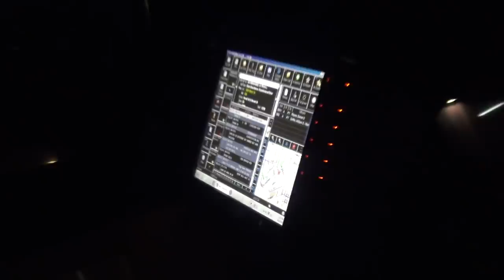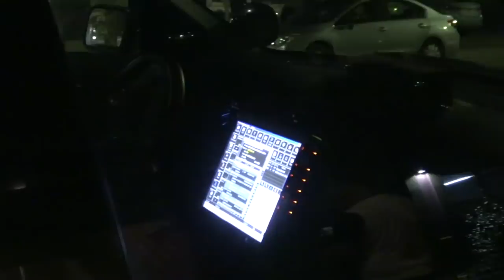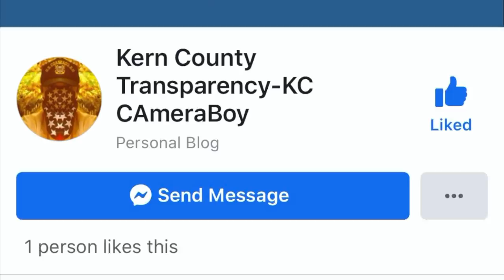Rent-a-Cop Gets His Panties In a Bunch, Gets Educated & Does The Walk of Shame-1st Amendment Audit